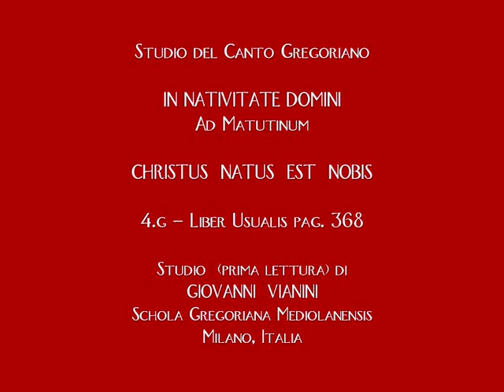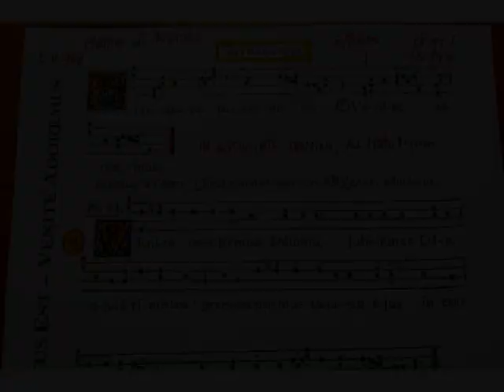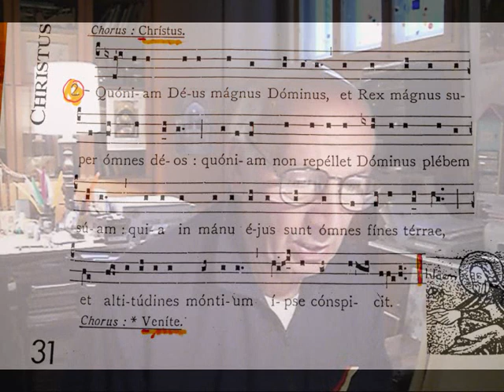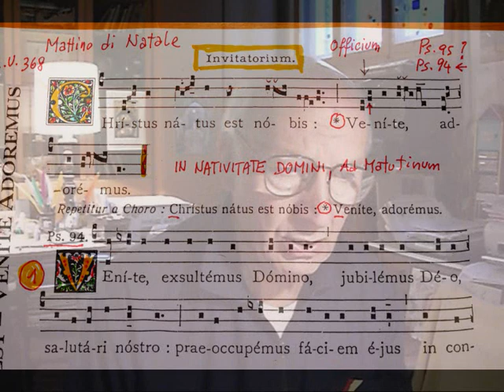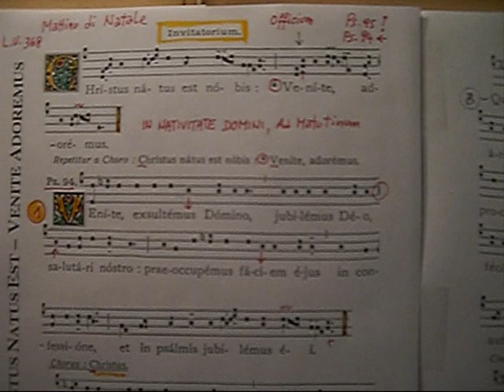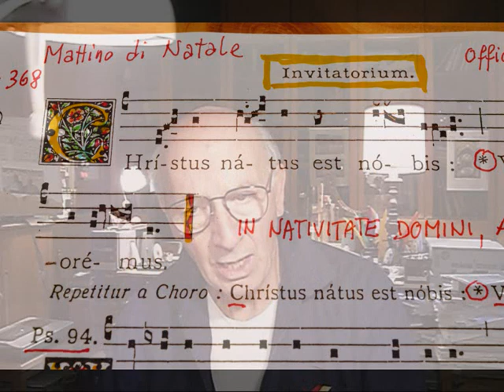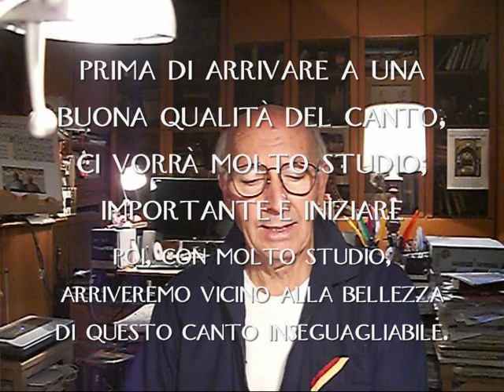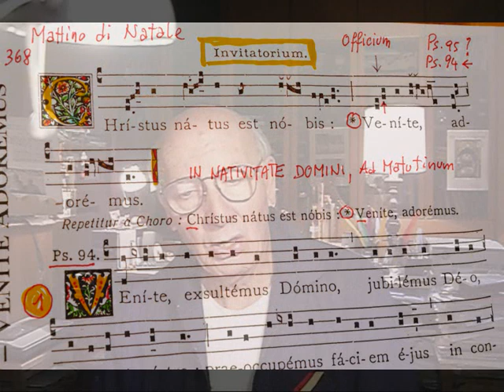CHRISTUS NATUS EST NOBIS, Canto Gregoriano, Natale, Studio di Giovanni Vianini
Invitatorium, In Nativitate Domini, Ad Matutinum (Liber Usualis pag. 368) CHRISTUS NATUS EST NOBIS, Canto Gregoriano, Natale, Studio di Giovanni Vianini, Milano, Italia, visione spartito per studio